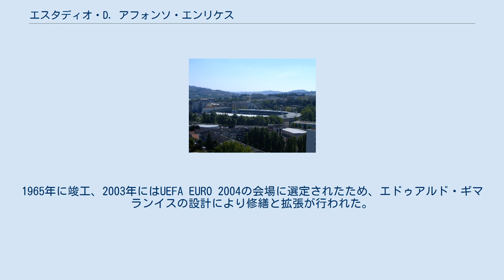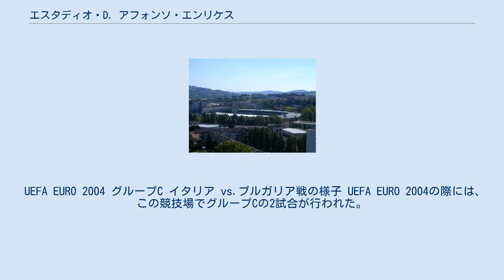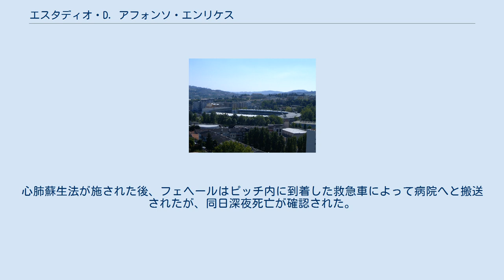エスタディオ・D. アフォンソ・エンリケス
エスタディオ D. アフォンソ・エンリケス (葡: Estádio D. Afonso Henriques) は、ポルトガル・ギマランイスにあるサッカー競技施設である。
 この競技場はギマランイスで最も成功しているチームで、ポルトガルサッカーで最上位リーグのプリメイラ・リーガに所属するヴィトーリアSCの本拠地として使用されている。
1965年に竣工、2003年にはUEFA EURO 2004の会場に選定されたため、エドゥアルド・ギマランイスの設計により修繕と拡張が行われた。
エスタディオ D. アフォンソ・エンリケスの収容人数は30,165人で、ポルトガル王国初代国王アフォンソ1世生誕の地であることに因む。
エスタディオ D. アフォンソ・エンリケスになる前は、エスタディオ・ムニシパル・デ・ギマランイス (葡: Estádio Municipal de Guimarães) として知られていた。
 UEFA EURO 2004 グループC イタリア vs.ブルガリア戦の様子 UEFA EURO 2004の際には、この競技場でグループCの2試合が行われた。
第1戦のデンマーク対イタリア戦は、0-0のスコアレスドローに終わった。
第2戦のブルガリア対イタリアは、後半ロスタイム（90+4分）にアントニオ・カッサーノのゴールでイタリアが2-1で勝利。
スウェーデンとデンマークと同じく勝ち点5で並んだものの、得失点差で及ばず3位に終わったためグループリーグで敗退した。
 過去6回、サッカーポルトガル代表の試合が行われた。
 2004年1月25日、SLベンフィカに所属するフェヘール・ミクローシュの死を目撃する。
その日、ヴィトーリアSCとSLベンフィカとのリーグ戦で起こった。
試合終了間際に、フェルナンド・アグイアールが挙げた決勝点となる得点をアシストしたが、その際、遅延行為によるイエローカードを受けた。
イエローカードを受けた直後、フェヘールはピッチ上に前のめりに身を屈め、そしてピッチ上に仰向けに倒れた。
心肺蘇生法が施された後、フェヘールはピッチ内に到着した救急車によって病院へと搬送されたが、同日深夜死亡が確認された。
 フェヘールの死後、ギマランイスでの試合の際には、毎回追悼式典を行っている。